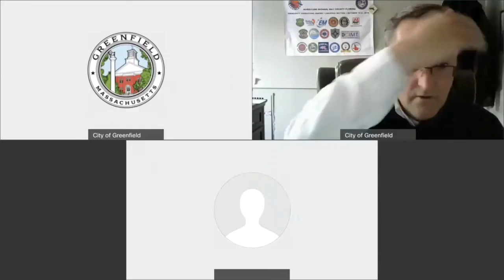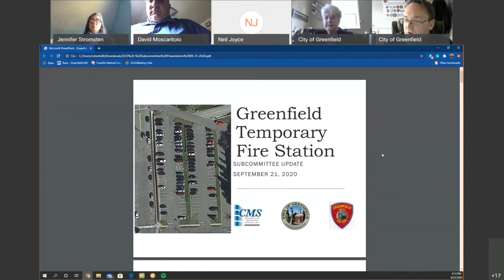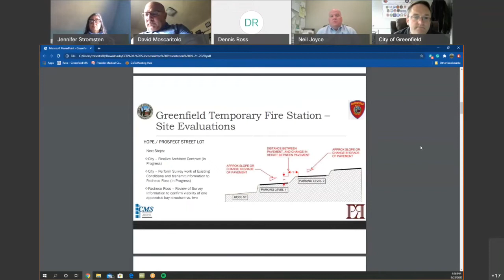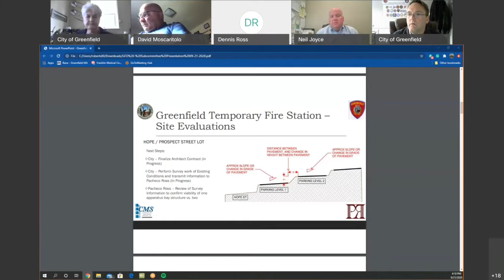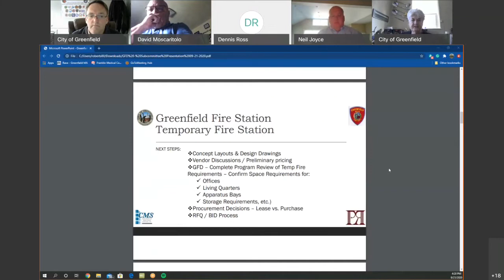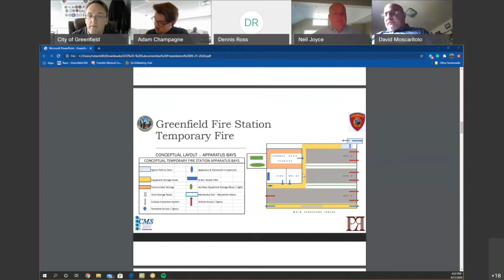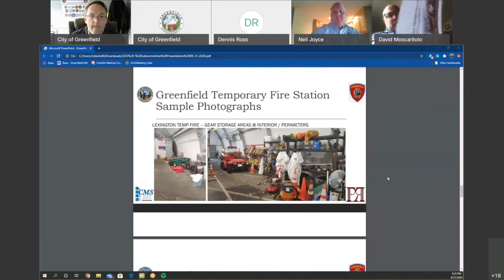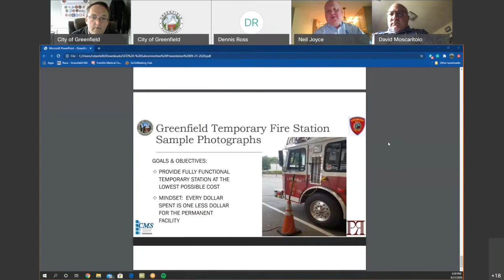Public Safety Building subcommittee Temp Site September 21, 2020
A teleconferenced meeting of the Public Safety Building Committee